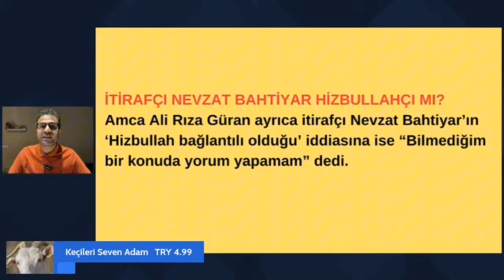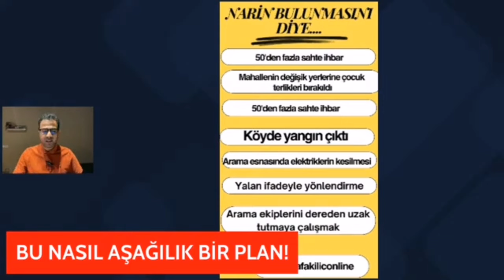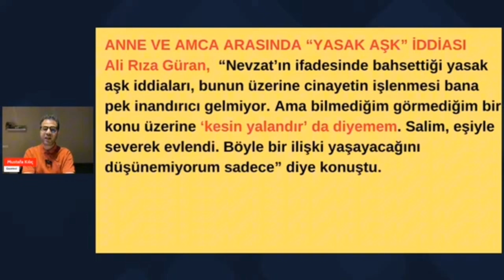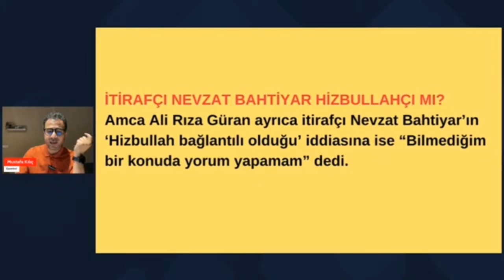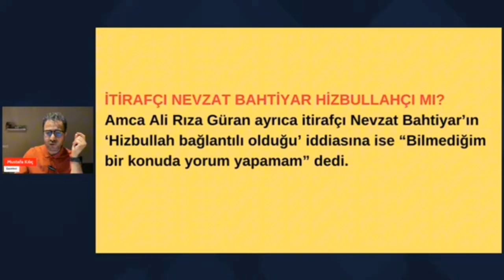NARİN CİNAYETİNDE ÜST AKLI DEŞİFRE ETTİK! DAVANIN PEŞİNİ BIRAKMIYORUZ!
NARİN CİNAYETİNDE ÜST AKLI DEŞİFRE ETTİK! DAVANIN PEŞİNİ BIRAKMIYORUZ KUDURUN!

Merhaba dostum.